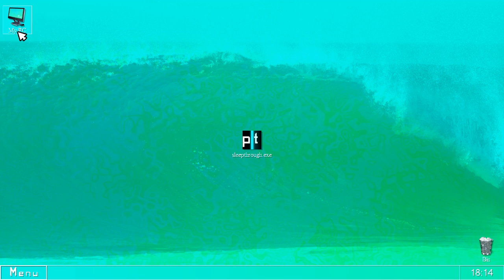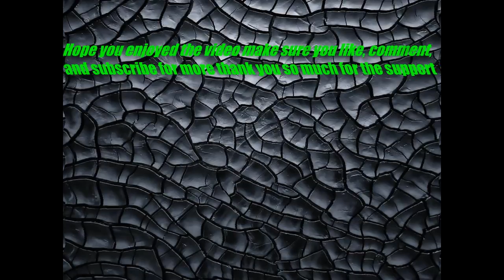What is actually going on-sleepthrough